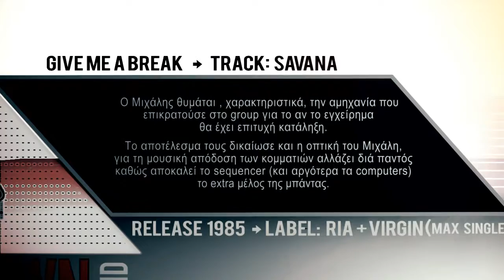SCRAPTOWN-Song:Savana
OFFICIAL CONTENT
Band:Scraptown
Album: GIVE ME A BREAK
Track 8: Savana
Released: 1985
Label: RIA
Producers: Άκης Γκολφίδης, Μιχάλης Ρακιντζής
MAX SINGLE: VIVA SAHARA
RELEASED: 1984
LABEL: VIRGIN
PRODUCERS: Άκης Γκολφίδης
                      Μιχάλης Ρακιντζής
                      Βασίλης Δερτιλής (also additional keyboards)
Οι - SCRAPTOWN - δημιουργήθηκαν το 1981.
Μέλη του συγκροτήματος:
Βασίλης Γούναρης / Bass - Percussions,
Τίμος Παπασωκράτης / Keyboards,
Γρηγόρης Μελάκης / Drums - Percussions,
Βασίλης Παπασωκράτης / Saxophone
Μιχάλης Ρακιντζής / Guitar, Vocals, Percussion, Music & Lyrics.
LYRICS (CINDERELLA+ HURRY UP+ FACE TO FACE) : Τέρρυ Σιγανός- Μ.Ρακιντζής
LYRICS (LEAVING YOU) : J.Shahbandi
LYRICS (ALLADIN): Β.Μπαρλογιάννη - Μ.Ρακιντζής
computer (Γιώργος Μαρεντάκης)
All of the band members, also performed the back vocals.
Recorded@ Studio Sierra by Akis Golfidis
ΜΙΧΑΛΗΣ ΡΑΚΙΝΤΖΗΣ - MIHALIS RAKINTZIS
This video was created by Mihalis Rakintzis's Creative Team.---